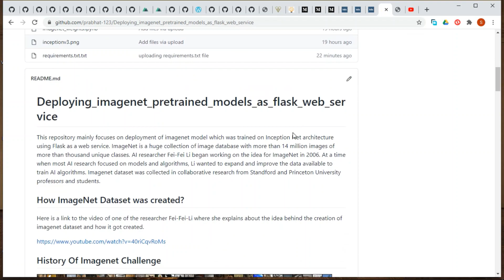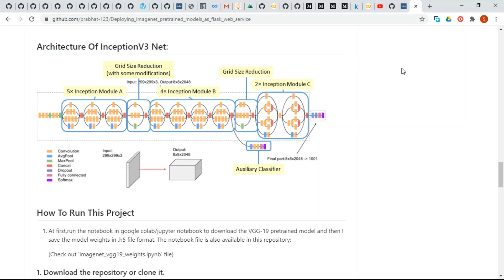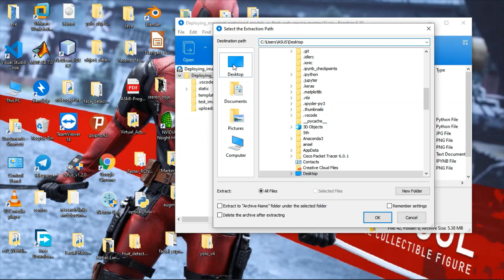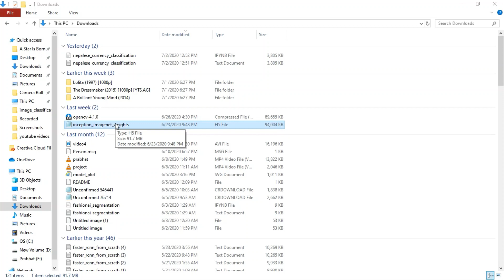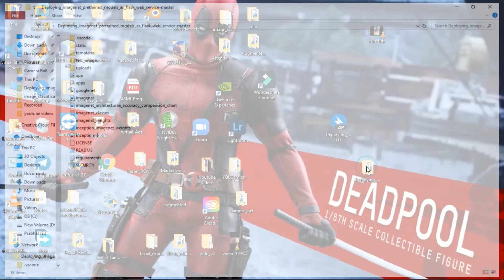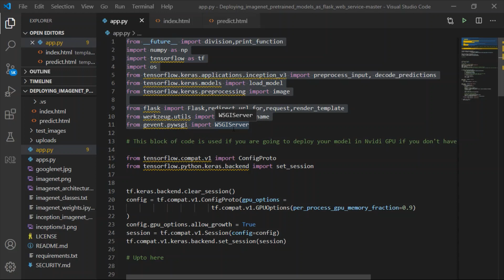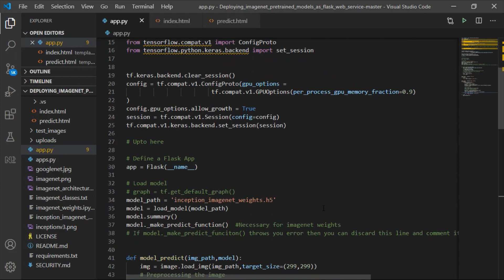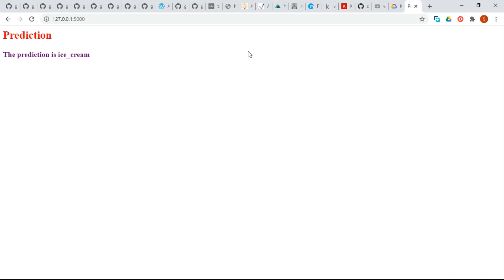How To Deploy machine learning model using Flask and Github?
This video tutorial is about deploying  pretrained  Inception V3 model in Flask App.The pretrained model was trained on ImageNet dataset which is a  huge collection of image databases consisting of 14 million images with 1000 different classes.

In this video,we show an end to end implementation of deloyment of deep learning model by hosting our model as a web service using Flask App.
These are the prerequisties that the users should have inorder to build this project on their own machine:
Prerequisties for running this project:
Python 3
Anaconda 3
Visual Studio Code or any other editors

Steps Involved For building the project:
1) Download the zip file of this project from  my github repository on your local computer in desktop location.

2) Unzip the project file in desktop location.

3) Open the imagenet_weights.ipynb notebook in google colab and download the weights file and save it in your project directory

4) Open Anaconda prompt and create and activate virtual environment

5) Install all the requirements and dependencies from requirements.txt file

6) Then use the command :
python app.py to run flask server and then the project completes.